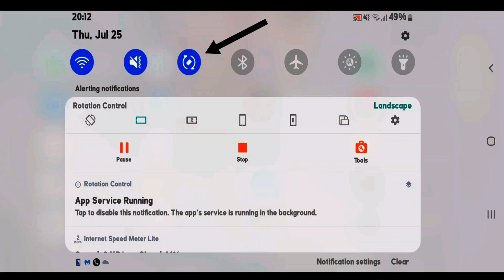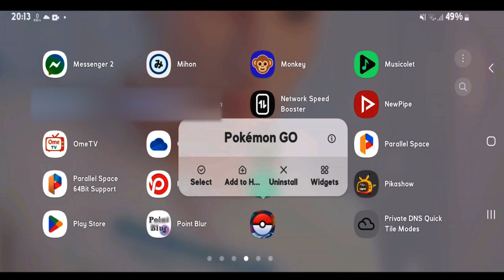How to Force any app in landscape mode | Use any app in landscape mode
In this video, i will show you how you can use any app in landscope mode. You can force any app to use landscape mode after watching this video.